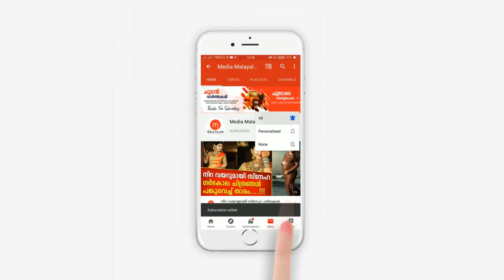ആ ഫോൺ കോളുകൾ എടുത്തത് ലക്ഷ്മിയോ? പലതും ലക്ഷ്മി ഒളിക്കുന്നു | Violinist Balabhaskar | Lakshmi